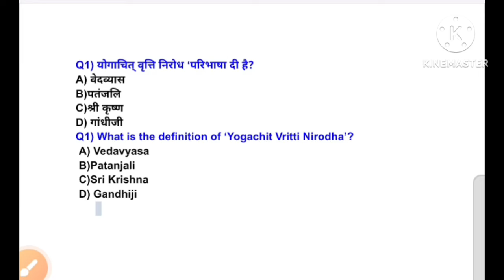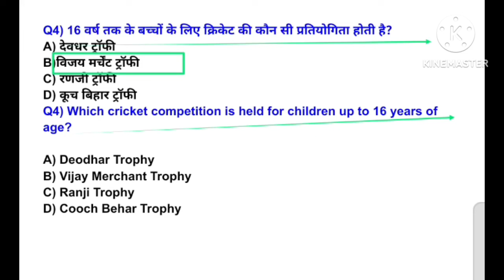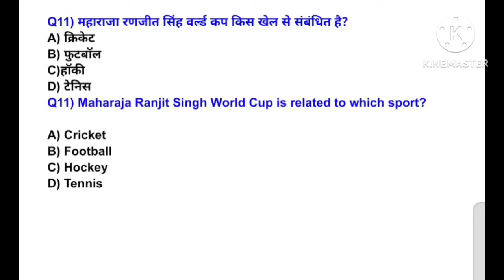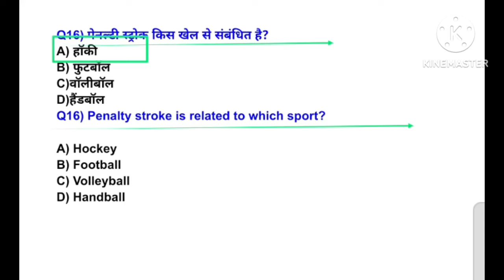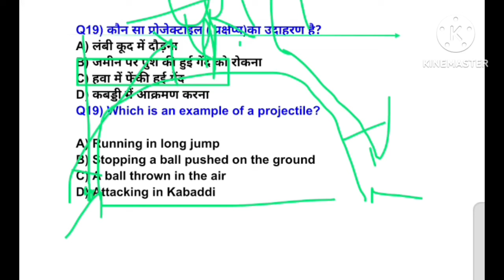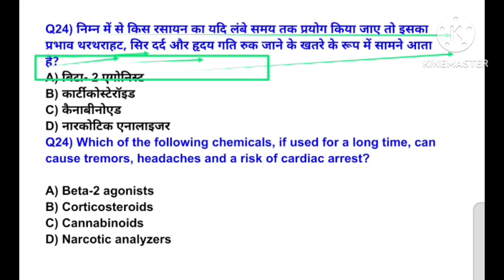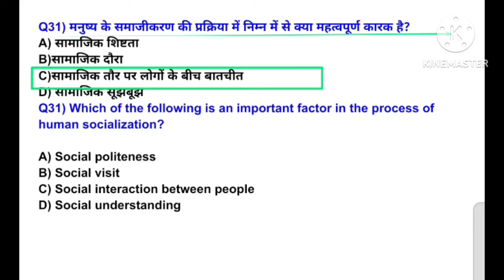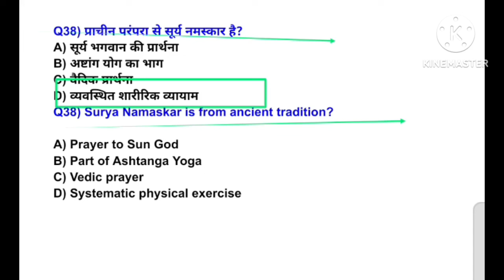MPVARG2 चयन परीक्षा 2024/Physical Education best MCQ practice/UPTGTPGT 2024-25/UPLTGREAD/BPSC tre4.0